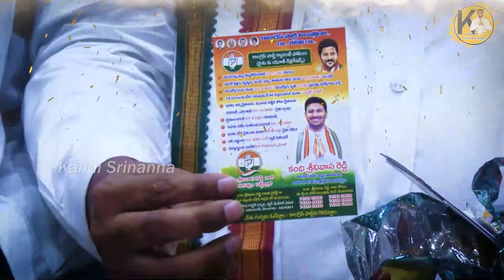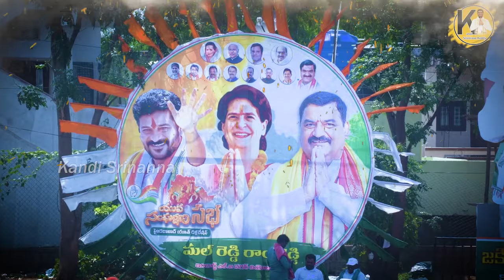కంది శ్రీ‌న‌న్న‌ పై ద‌ద్ద‌రిల్లే పాట | నల్లగొండ గద్దర్ గళం | Kandi Srinivasa Reddy New Song 2023